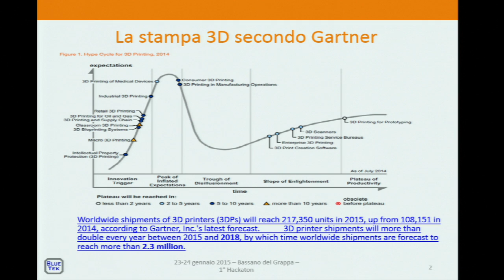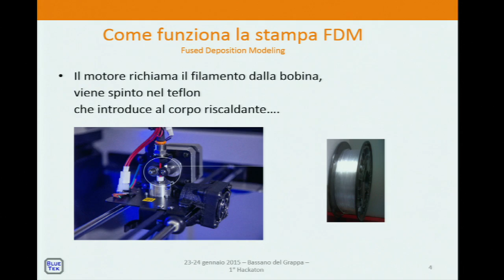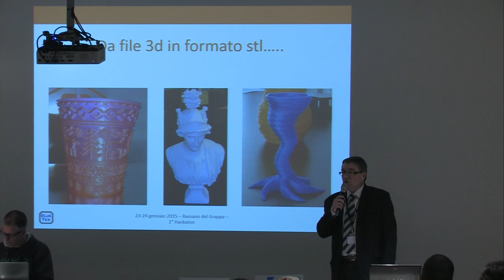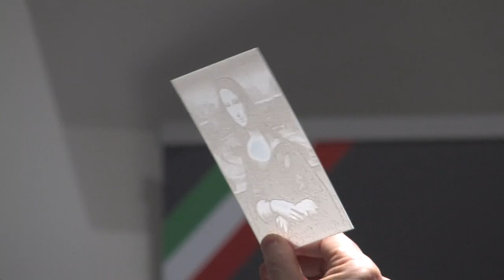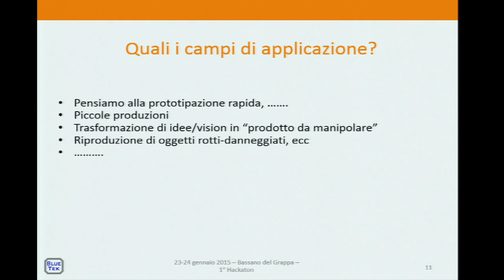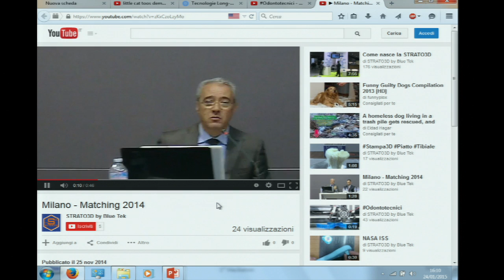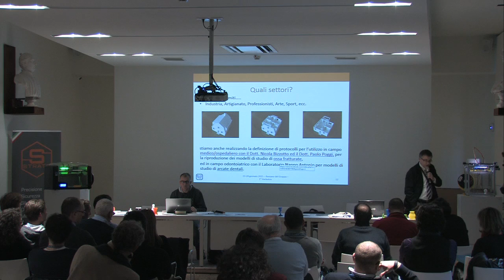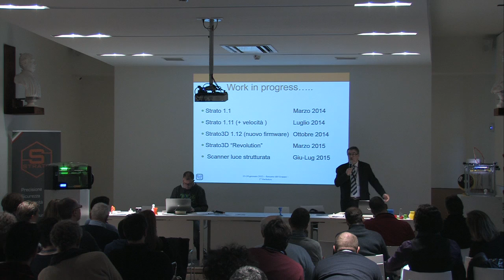STRATO3D. Una stampante 3D completamente made in Italy!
Roberto Ambrosanio – BlueTek srl.
Conferenze 100100 Challenge, Museo Civico di Bassano del Grappa, 24 gennaio 2015